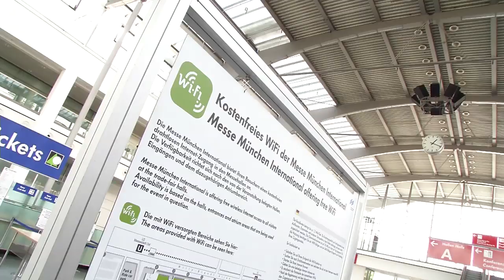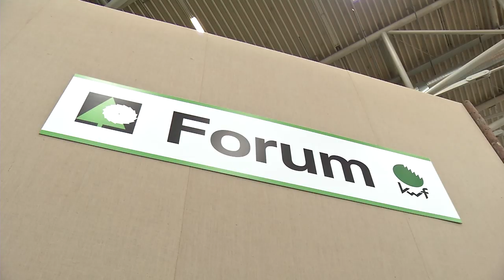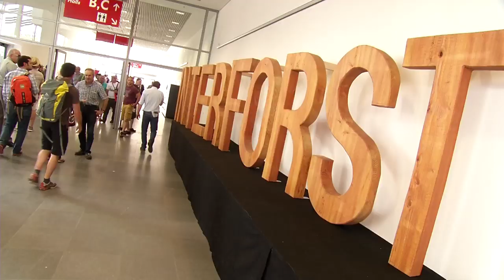INTERFORST 2014 - Yardstick for forestry and technology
INTERFORST 2014 has opened its doors on the side of Messe München. For five days, the leading international trade show for forestry and forest technology is showcasing the latest technology and solutions. This makes it the most important meeting place for experts from science, business and politics.